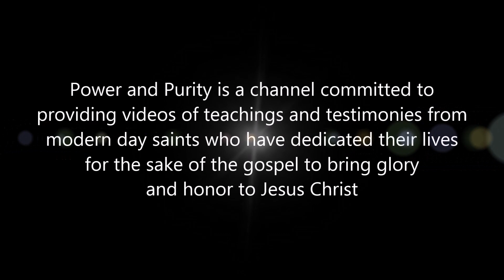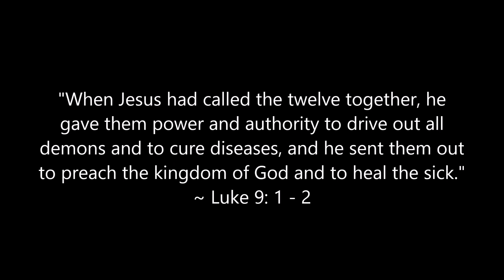Todd White - Incredible Testimonies From Firestorm 2016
Todd White shares incredible testimonies about being bold and sharing God's love to anybody and everybody in his everyday life.